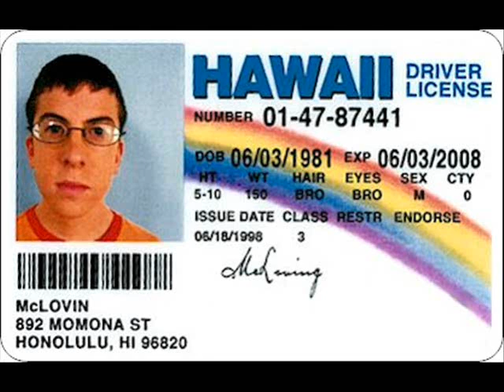The Sporting Lockdown by SFN | EP 5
With your hosts Dan McLeod, Eti 'RedScarf' Naseri, JB - The Ultimate Writer & Nate 'The White Guy' Evans.

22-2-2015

This week with special guest, all around good-guy and basketball fanatic Matt Groves. We cover NRL, 2015 All-Star Weekend, Cricket World Cup, Americas Cup and more..

Follow me - @TheUltim8Writer on twitter!

Check out interviews and stories on my website!

Huge thanks to The Taproom for your support!